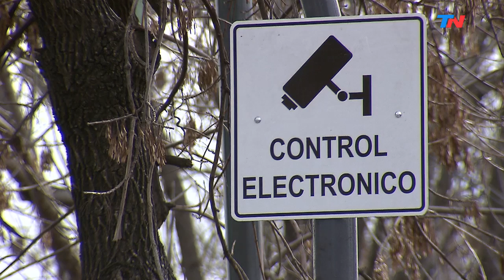Vuelven a activar las fotomultas en la Avenida General Paz: todo lo que hay que saber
El 1° de diciembre vuelven a hacer fotomultas en la General Paz. Las cámaras estaban desactivadas, pero volverán a encenderse como una de las herramientas para intentar reducir la cantidad de accidentes y siniestros viales que hay en la avenida (uno de los lugares más peligrosos de la Ciudad:  el 11% de las víctimas fatales de 2018 fueron en la General Paz).
En la mayor parte de la avenida, la máxima es de 80 kilómetros por hora, un límite que se vulnera y está presente en la mayoría de los choques, que provocan muertos y heridos.